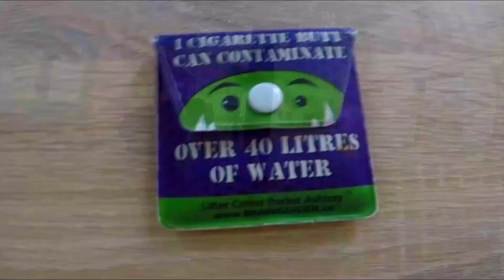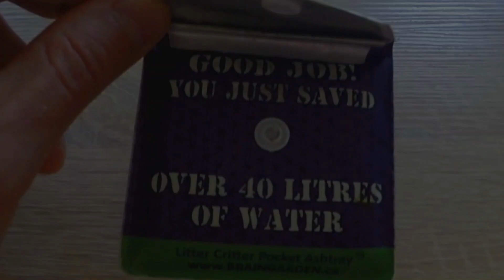Ep 10 - Adriana ? - Piestany, Slovakia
This time I stop in the city of Piestany, in Slovakia ... We'll spend some time there to see how people behave with cigarette butts in slavic countries ... And as usual we are going to cleanup a little Check it out !